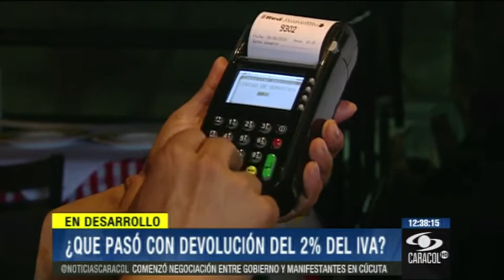Estos son los primeros ciudadanos que deben declarar renta - 9 de agosto de 2013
Aquellos con cédulas terminadas en 96, 97, 98, 99 y 00. Vea aquí las fechas límites en las que debe efectuar el pago. - 9 de agosto de 2013